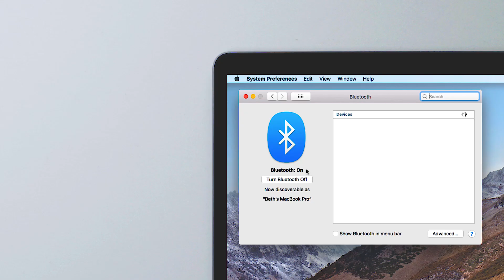How to Pair Your Beats to a Mac | Beats Studio3 Wireless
Learn how to pair your Beats Studio3 Wireless headphones to a Mac. Beats products are also compatible with non-OS devices.